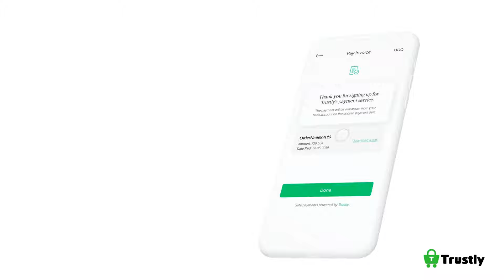Betala din Faktura med Trustly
Vad tycker dina kunder om digitala fakturabetalningar? Vi tog reda på svaret och hur du ska ge dem betalupplevelsen de vill ha.